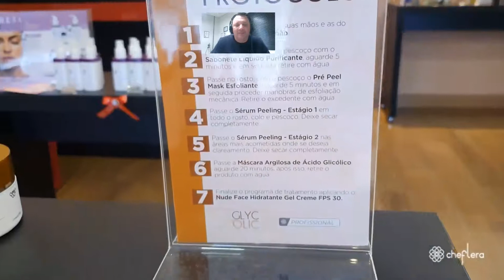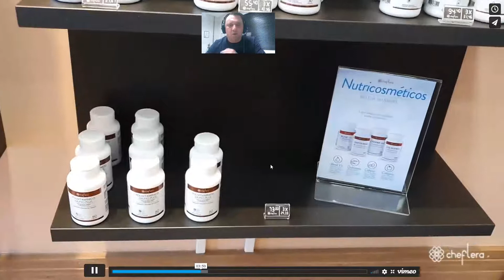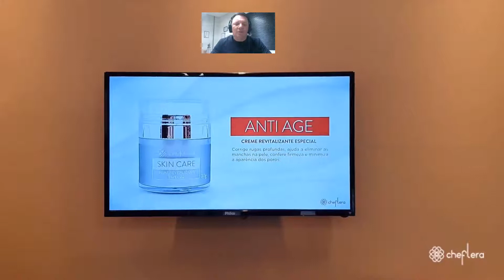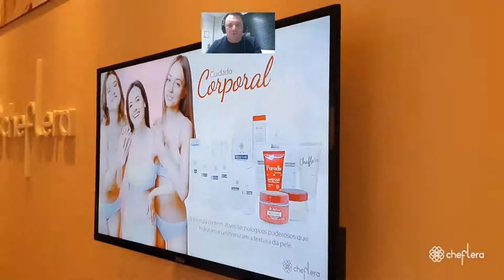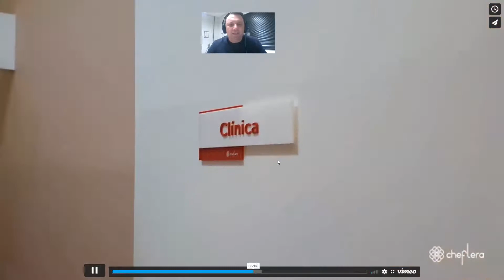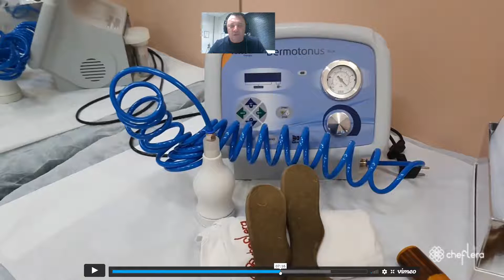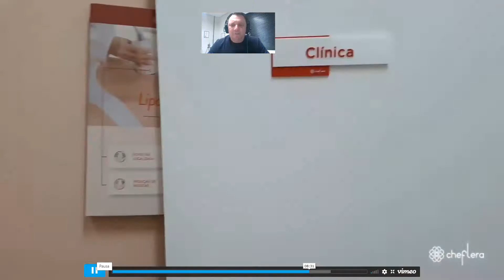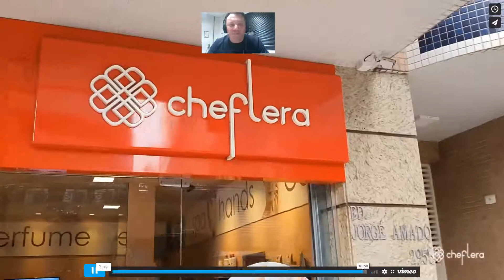Conheça uma Cheflera por dentro!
Conheça uma franquia Cheflera por dentro, veja as instalações e os equipamentos. Acesso